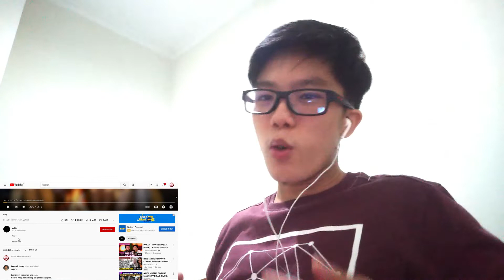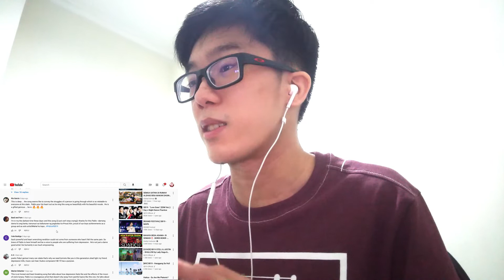Such Amazing Melody, Emotional Music & Intense Vocals! Pablo (Sejun) SB19 ??? Video Reaction!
IG Personal: pratama.felix8
2nd YouTube Channel: perspektif muda
youtube channel,sb19 pablo youtube channel,youtube reactors,youtube reaction,sb19 pablo youtube,pablo first youtube music video,what tilaluha bazinga mana go up,comes,pablo you,sb19 at the asean-korea round festival,alphacomeshome,olpab alphacomeshome,sb19 what? (round festival),sb19 no stopping you reaction video,condolences and congratulations sb19 pablo ??? reaction